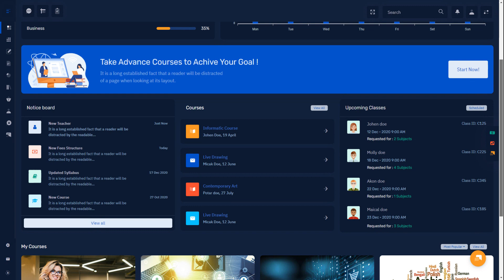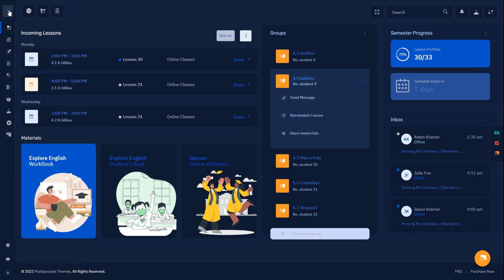Education Responsive Admin Dashboard Template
"Bootstrap 5 Ready
EduAdmin Admin Template Minimal Design Bootstrap 5 Admin Template With Frontend HTML Template, Dark, Light, RTL, Horizontal, Mini, 600+ UI Components, 150+ Widgets, 5+ Color Skins, 6000+ Font Icons, 90+ Integrated Plugins, Stunning Framework, Multiple Demos, Lifetime free Updates, Google fonts, Many Types Of Charts, Clean code, Easy to customize, Documentation, Blog Widgets, Social Media Elements, and Much More.

Admin Template With Bootstrap 5
Responsive Admin Dashboard Bootstrap
Bootstrap 5 Admin Dashboard Templates
Admin panel template
Bootstrap 5 admin template
Responsive Admin Dashboard Bootstrap 5
Bootstrap admin template
Bootstrap dashboard example
Responsive Admin Dashboard
Admin Panel design with bootstrap5
responsive admin template with bootstrap5
admin dashboard ui design
admin page design in html
best admin panel design
admin panel template
Responsive Bootstrap 5 Admin
admin panel ui design
admin dashboard ui design html Css
Best Bootstrap 5 Admin Template
Bootstrap 5 Webapps
Bootstrap 5 Dahsboards
Admin Panel Dashboards
admin panel interface
dashboard html clean responsive template
Creative Bootstrap Dashboard
Bootstrap Admin Themes
Multipurpose Admin Dashboard Template
Light Bootstrap Dashboard
Bootstrap website templates
Bootstrap UI Toolkits
HTML admin dashboard template
HTML5 Admin Dashboard Template
Bootstrap Admin Dashboard designs
admin template based on Bootstrap
Bootstrap frameworks
Bootstrap admin and dashboard templates
admin template based on Bootstrap framework
Premium Admin dashboard Template
Bootstrap simple admin template
Bootstrap admin theme
responsive admin templates
premium Bootstrap admin templates
Admin Dashboard & WebApp Template
Bootstrap Dashboard Designs
responsive administration template
WebApp Dahsboard UI
Bootstrap Admin Templates Webapps
Bootstrap Admin Dashboard Templates 2025
Bootstrap designed dashboard theme
Bootstrap Dashboard Clean Design
Bootstrap framework
open source admin dashboard
HTML5 CSS3 Admin Dashboard Templates
Admin Dashboard design
admin dashboard html css
responsive admin dashboard html css
responsive admin panel
responsive admin dashboard menu layout
responsive admin theme
admin template
html admin template
css grid admin template
css grid admin layout
responsive admin dashboard template html css